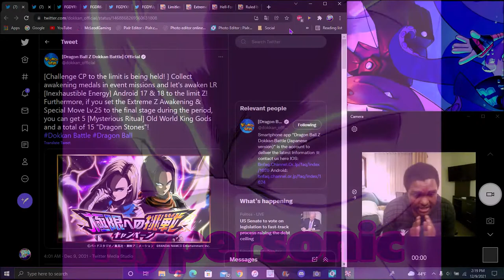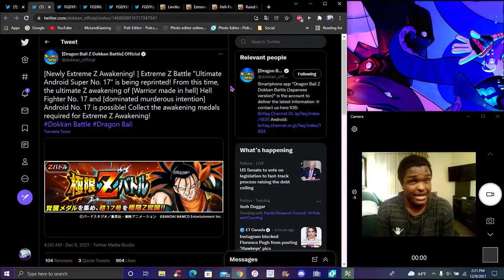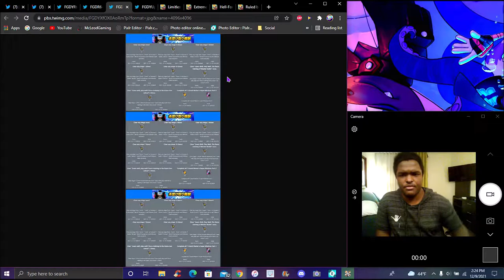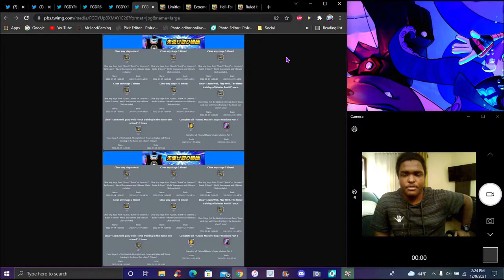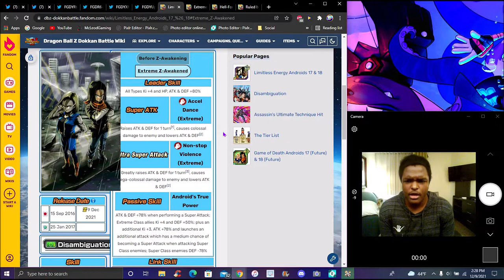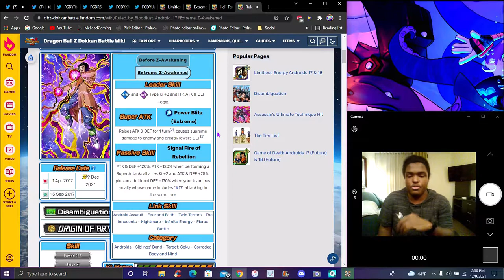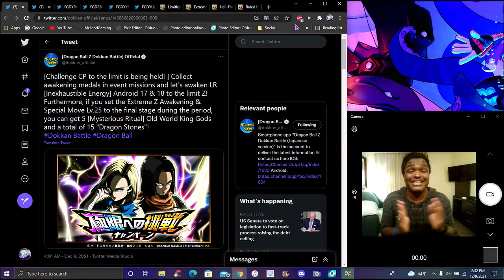...VERY... VERY... SIMPLE & EASY!!! ??? THE NEW LR AGL 17 & 18 + SUB 17's EZA'S DBZ Dokkan Battle